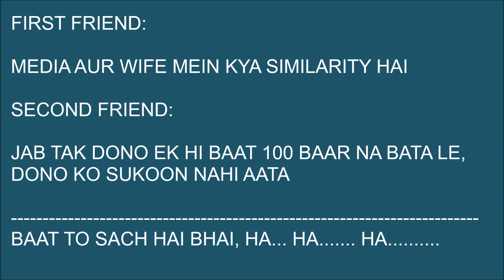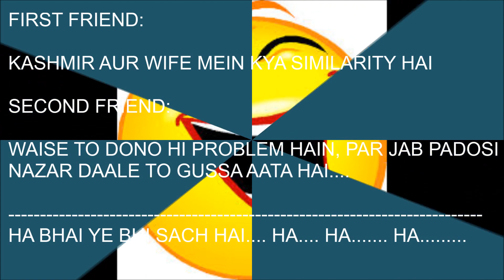Ultimate Jokes, Enjoy special Jokes, download whatsapp video, funny & Unique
These are husband wife jokes, very special and funny jokes